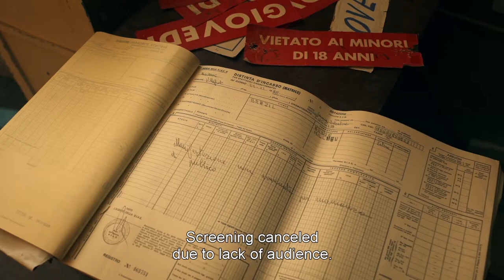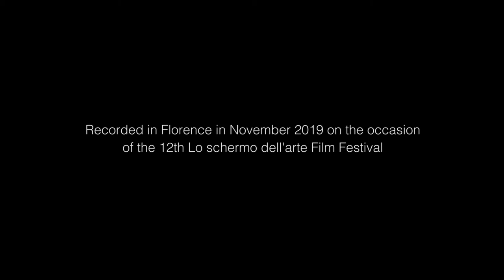MASBEDO Video interview - Lo schermo dell’arte Film Festival 2019